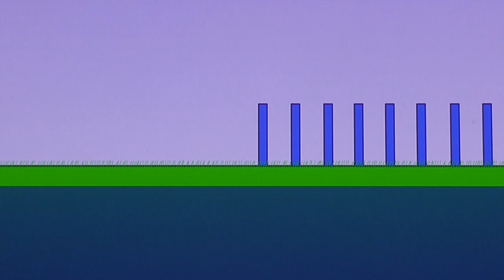Domino Chain 71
The long-awaited 71st episode of the Domino Chain reboot is finally here! As you can see, I tried to make this episode comedic with as many creative ideas as I could think of.

For those who didn't know before, I had to film this entire video twice! The reason was because I discovered after filming the first time that my memory card was corrupt and would not let me transfer the video clips onto another device, so I had to film again on a new card. I made a video in which I exaplained what happened, which is now unlisted due to the release of the final video.

Also, my mascot now has a pet raccoon. What do you think its name should be? I first got it when someone at my school used a bunch of plastic animal rings as cupcake toppers for their birthday.)

(The last clip in this video was designed so that an end screen for these things could be put in, but I didn't know there was a minimum duration for end screens, and I couldn't make the thumbnails small enough not to block the view of the dominoes in the previous clip, so I rejected the end screen idea, sorry about that.)